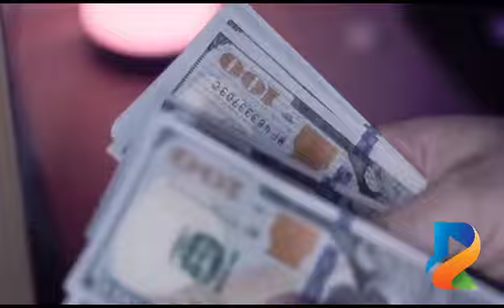Spotify updates Terms